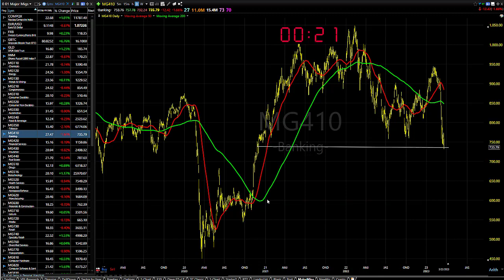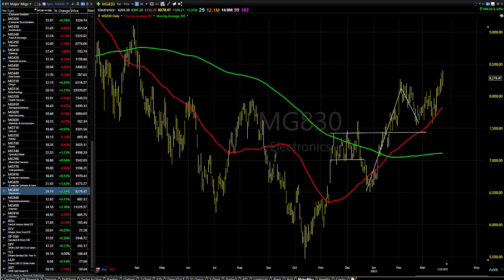Dave Landry's Market In A Minute-"That's The Secret To This Market"